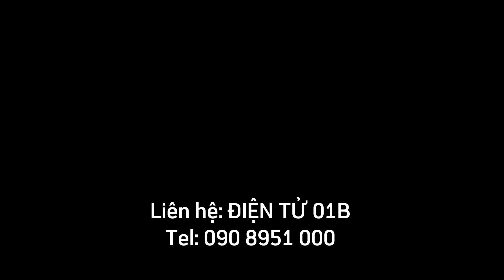Siêu chụp SIMRAD SX93 là máy dò cá hàng đầu thế giới từ Na Uy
Siêu chụp SIMRAD SX93 là máy dò cá hàng đầu thế giới từ Na Uy. Khả năng dò tìm, phát hiện đàn cá trên thang đo xa: 5000m.

MUSIC TRACK LEEONA - Do I ZARA ARSHAKIAN
From the album: LEEONA - Do I